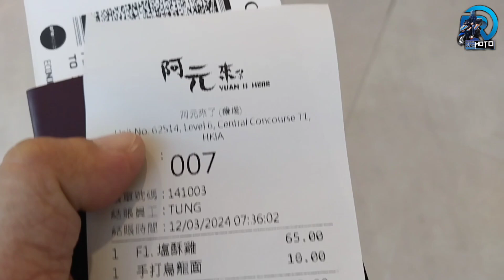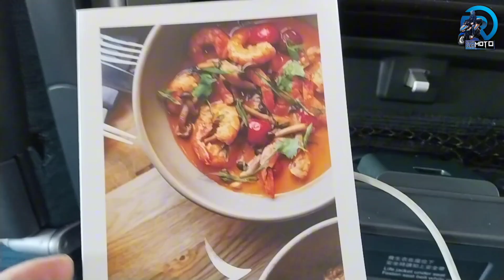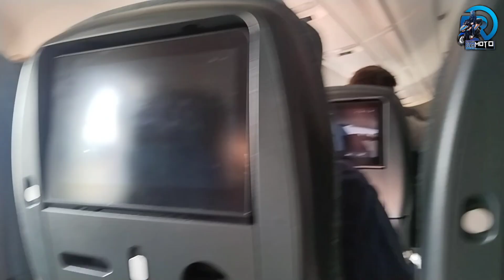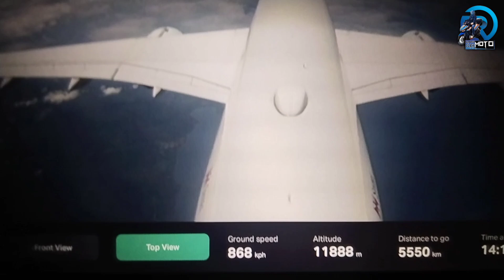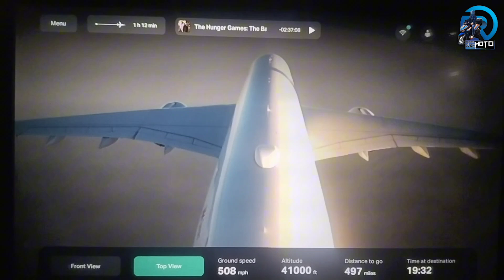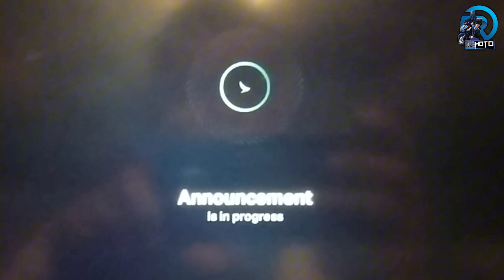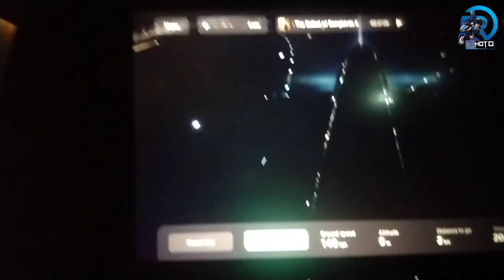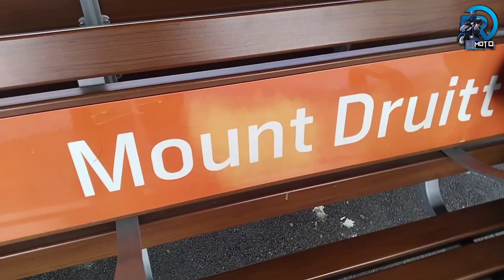Travel flight from Hongkong to Sydney * First timer The OFW Story Episode 2 *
First timer The OFW Story Episode 2
This is my travel experience from my connecting flight ✈️ in Hongkong going to Sydney Australia